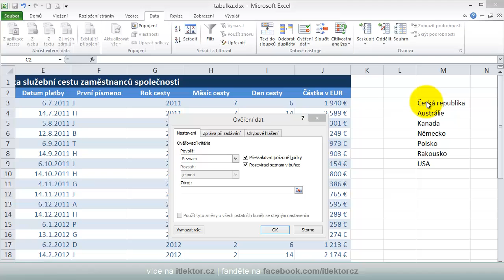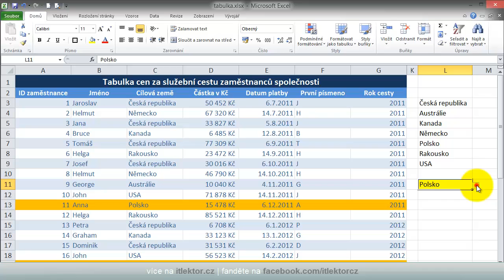#20 - Rozbalovací seznam - ověření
Pro vybírání možností ze seznamu používáme v Excelu nástroj Ověření dat - seznam. Jak jej nastavit a využít, se dovíte ve videu.
Doporučuji zvýšit hlasitost.
Pište mi dotazy či nápady pro další videonávod.
Vše také rád osobně předvedu na školeních...